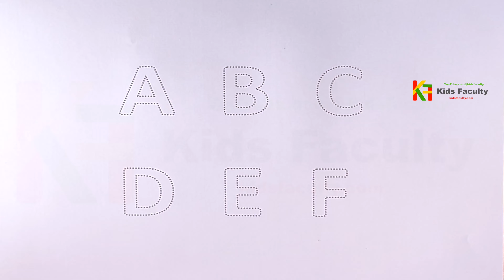toddlers kidssong abcdsong abcd abc